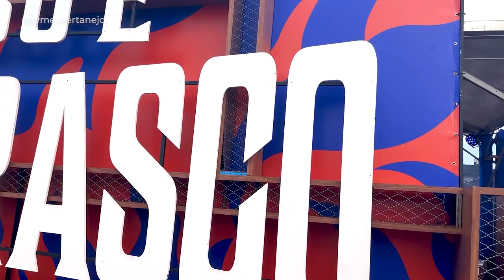DVD FERNANDO E SOROCABA 2023 - COMEMOS MUITO!!! (Isso é Churrasco)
BASTIDORES DVD FERNANDO E SOROCABA - Isso é Churrasco On Fire!